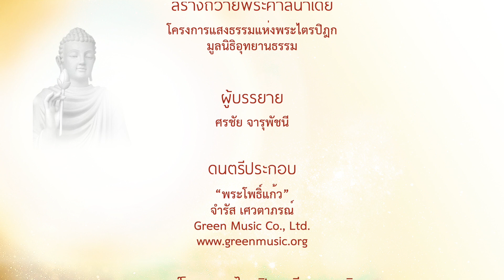16. ปิยทัสสีพุทธวงศ์ที่ ๑๓ | อภิระบบแห่งพระสัมมาสัมพุทธเจ้า | ตอนที่ 16/31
ขอขอบคุณ ดนตรีประกอบ
"พระโพธิ์แก้ว"
จำรัส เศวตาภรณ์
Green Music Co.,Ltd.